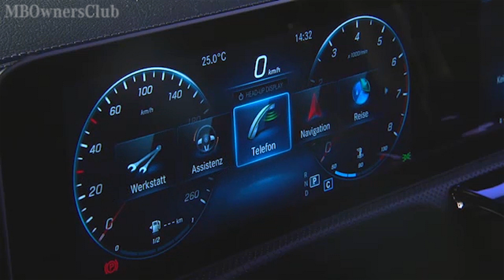Mercedes-Benz - A-Serisi Servis göstergesini sıfırlama | W177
Bu videoda, bir Mercedes-Benz A-Serisi Nde (W177) servis göstergesinin nasıl sıfırlanacağını öğreneceksiniz.

aşağıdaki iş için tüm kapılar ve kaput kapatılmalıdır
kontağı bir konuma getirin ve çok işlevli ekranda seyir menüsünü seçin
geri düğmesine ve parmak gezinme pedine yaklaşık beş saniye aynı anda basın
ana menüye dönün ve en sola kaydırın
orada atölye menüsünü bulacaksınız
burada asist altında artı kontakta servis verileri anahtarını sıfırlayabilirsiniz
tam hizmete git ve ardından hizmeti onaylamak için
kullanılan motor yağının kalitesini seçin ve servisin yapıldığını onaylayın
servis ekranı şimdi sıfırlanmıştır.